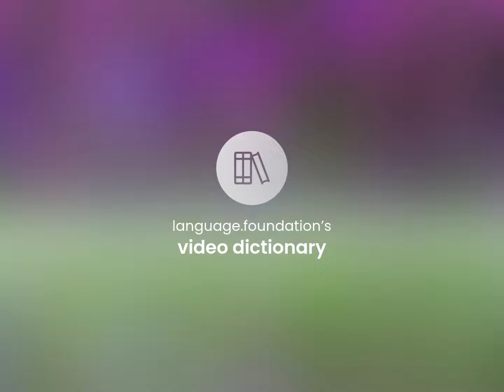Intensive care unit | definition of INTENSIVE CARE UNIT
What is INTENSIVE CARE UNIT definition?

Susan Miller (2023, March 5.) What is Intensive care unit meaning?